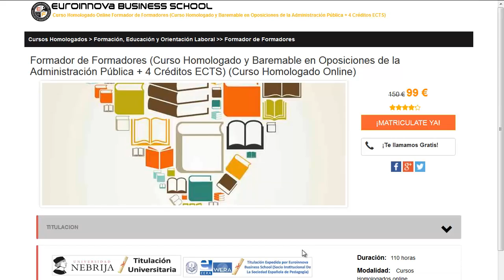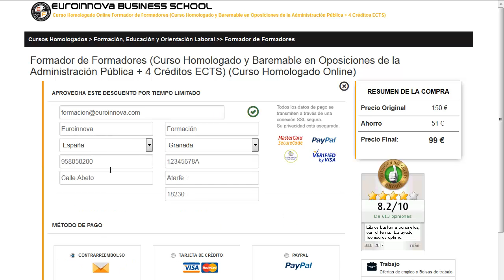curso jardineria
curso jardineria. Si quieres encontrar los más interesantes estudios para curso jardineria solo tienes que pinchar en la web de Euroinnova Formación y accederás de todos los posgrados oficial.

Euroinnova Formación te ofrece la más actual formación en curso jardineria. No dudes más y visítanos, con la ayuda de nuestro buscador tendrás acceso a todos los cursos de curso jardineria.

Ofrecemos más de 10000 posgrados además de cursos gratis con los que impulsar tu currículum vitae. Te contamos todo en todo lo que quieras conocer sobre curso jardineria así como de precios, descuentos, dónde se estudia, estudio online, estudio a distancia.